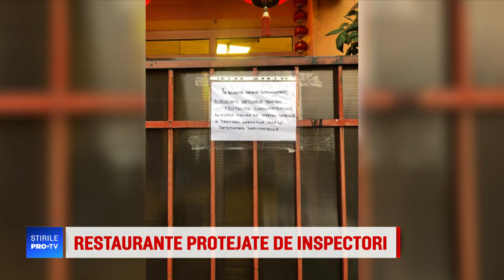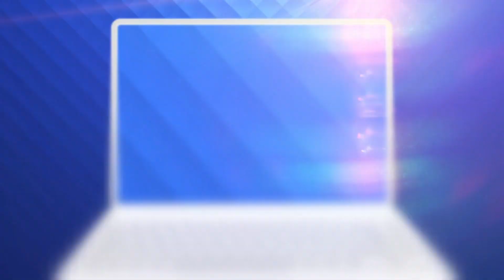Scandal la ANPC. Inspectorii ar fi primit șpagă în bani sau produse de la restaurantele asiatice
Pe lângă mâncare expirată şi mizerie în bucătărie, Autoritatea Naţională pentru Protecţia Consumatorului, care a descins în mai multe localuri din Bucureşti, spune că a descoperit şi înţelegeri scandaloase între inspectori şi patroni.